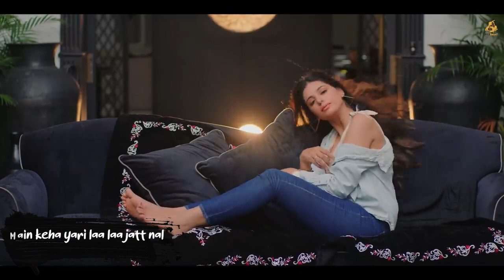Aish Karengi (Lyrical Video) - Bilas ft. Sarah Khatri | Folk Rakaat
Aish Karengi (Official Video) - Bilas ft. Sarah Khatri |  2022  | Folk Rakaat

Folk Rakaat Present's "Aish Karengi", beautifully Sung by Bilas ft. Sarah Khatri, originally composed by Sycostyle.

Original Credits -:
Song - Aish Karengi
Singer - Bilas ft. Sarah Khatri
Lyrics - Bilas
Video - Savio Sandhu
Special Thanks - Sarbjeet Singh
Project by - Nav Deep
Producer - Kulwinder Singh
Label - Folk Rakaat
♪   Available on :-

♪ Amazon Music

Youtube Promotion  - Pavel Dhaliwal Digital (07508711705)
All copyrights are reserved for Folk Rakaat.